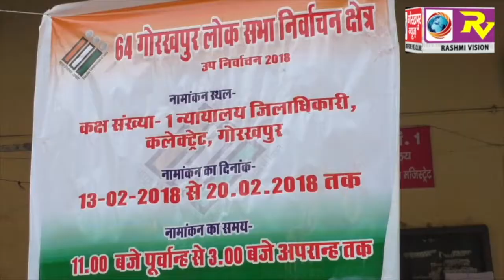लोकसभा के उप चुनाव में दाखिल 17 नामांकन पत्रों में से 7 पर्चे हुए खारिज, 10 प्रत्याशियो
लोकसभा के उप चुनाव में दाखिल 17 नामांकन पत्रों में से 7 पर्चे हुए खारिज, 10 प्रत्याशियो के भाग्य का फैसला होगा 14 मार्च को GORAKHPUR NEWS 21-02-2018